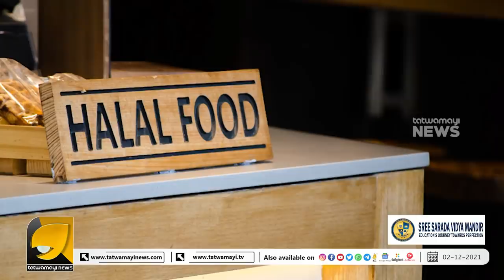ഹലാലിന്റെ മറവിൽ പട്ടിയിറച്ചി വരെ വിളമ്പിയവർ ഇപ്പോൾ പറയുന്നു ഹലാൽ എന്നാൽ ശുദ്ധമായത് എന്നാണെന്ന് ?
ഹലാലിന്റെ മറവിൽ പട്ടിയിറച്ചി വിളമ്പിയ പ്രശസ്തമായ ഒരു ഹോട്ടൽ | HALAL FOOD